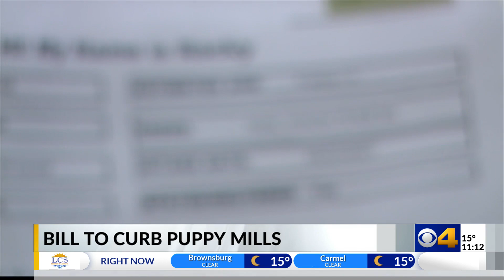Proposal to stop pet store sales in Indiana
A new bipartisan bill in the state house aims to curb puppy mills while helping animal rescue services in the process.